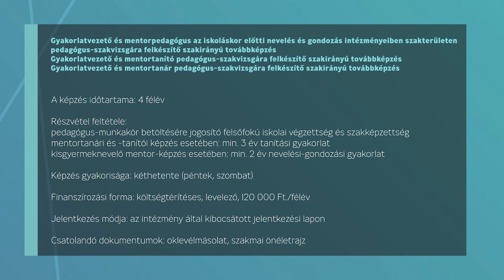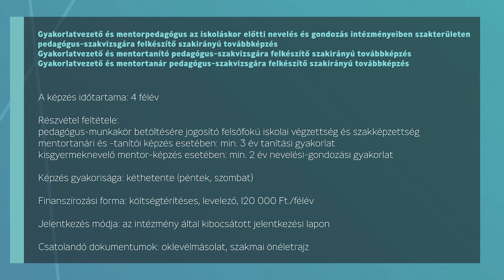Szakirányú továbbképzési mentorképzések - tájékoztató videó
Gyakorlatvezető mentortanár pedagógus-szakvizsgára felkészítő
Gyakorlatvezető és mentortanító pedagógus-szakvizsgára felkészítő
Gyakorlatvezető, mentorpedagógus az iskoláskor előtti nevelés és gondozás intézményeiben szakterületen pedagógus-szakvizsgára felkészítő

Jelentkezési határidő: 2021. augusztus 31.